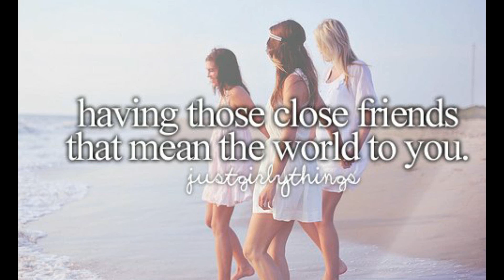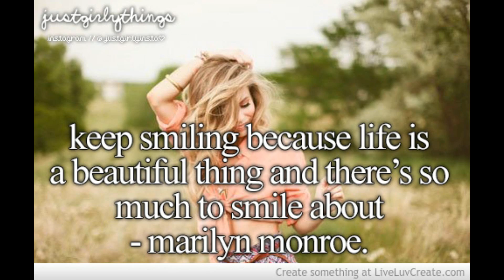JUSTGIRLYTHINGS ?! | Joel Buschmann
JUSTGIRLYTHINGS auf meine art ;D wollt ihr einen 2 ten Teil? Schreibt es in die Kommentare viel Spaß

♫ Meine Empfehlung: Teste jetzt 30 Tage lang "Amazon Prime Instant Video" kostenlos!

Diese Produkte kann ich euch wirklich empfehlen , da ich sie zu 100% selbst nutze ;).

Musik aus dem Intro und teilweise andere Musik die ich dank Tom Kuhl nutzen darf: